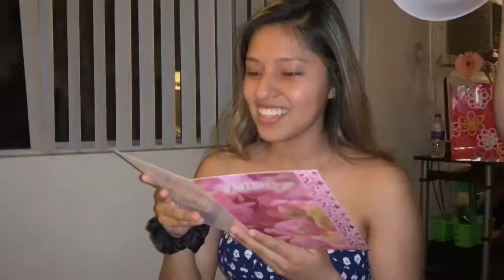not your average family vlog| DianaDelgadoxo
lmao this always happens.

Socials:
Twitter + Snapchat + Instagram: @dianadelgadoxo - follow me if you don’t already :D